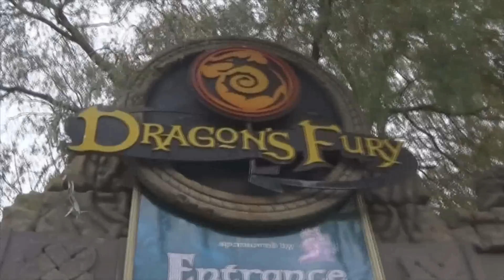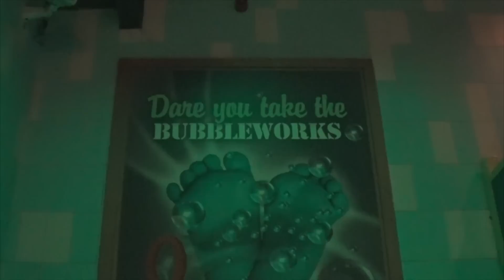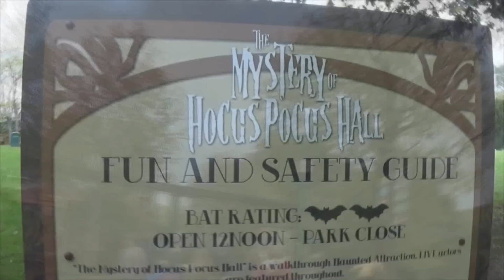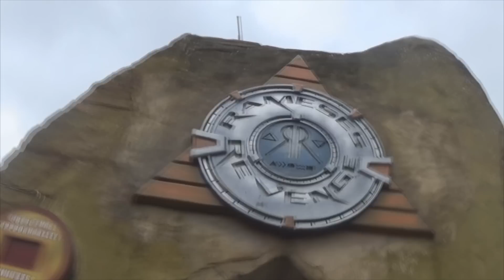Chessington Halloween & Thorpe Park Fright Nights Vlog October 2014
Join us for a trip to the opening day of Chessington's annual Halloween event, followed by a re-run of Thorpe Park Fright Nights!